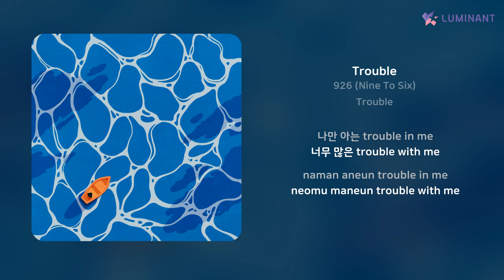926 (Nine To Six) - Trouble | 가사 (Lyrics)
Artist: 926 (Nine To Six)
Track: Trouble
Album: Trouble
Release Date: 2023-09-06